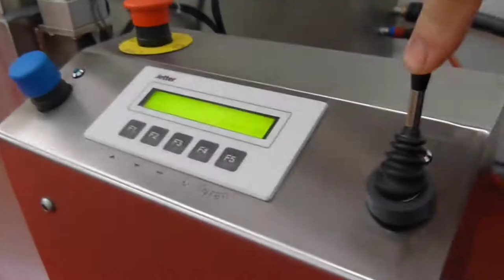QUY TRÌNH IN CHUYỂN NƯỚC TRÊN VÕ ĐIỆN THOẠI LÊ DANH ARTS: 0932148418